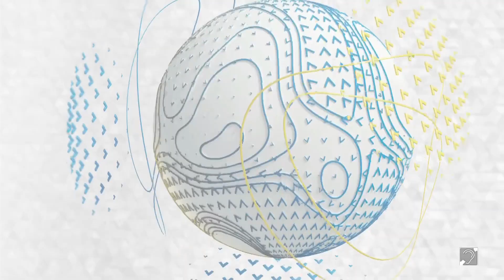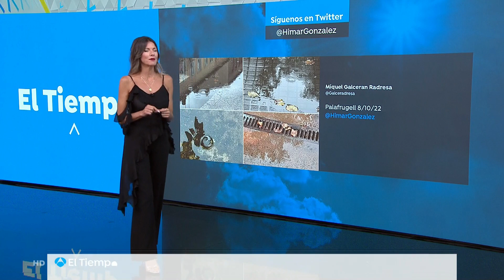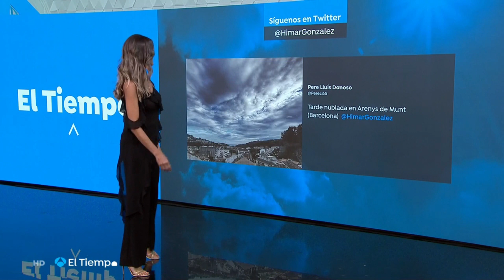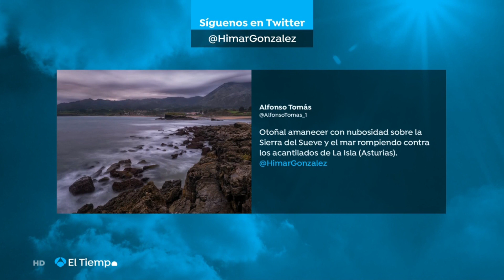Himar González 08/10/2022 (FULL)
El Espectacular de Regreso de Himar!!

Himar Gonzalez 08 Octubre 2022